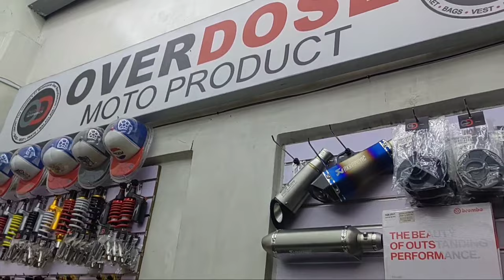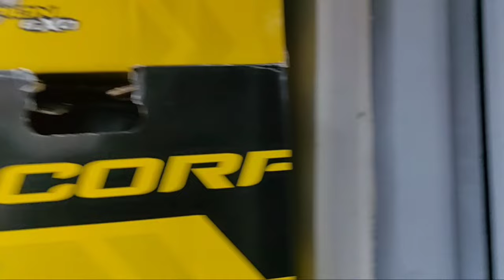SECRET SHOP NG MGA MURANG GAMIT PANG MOTOR | BAGSAK PRESYO